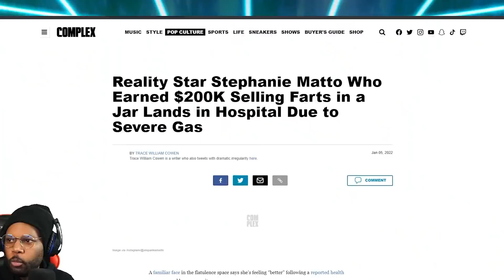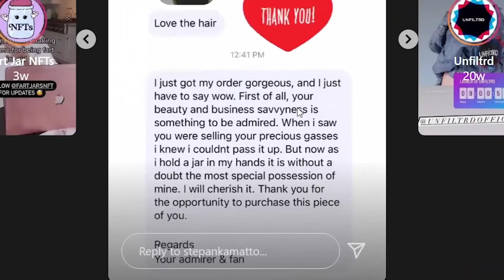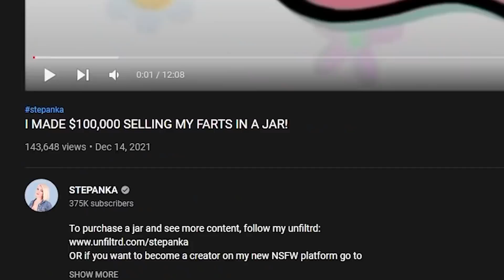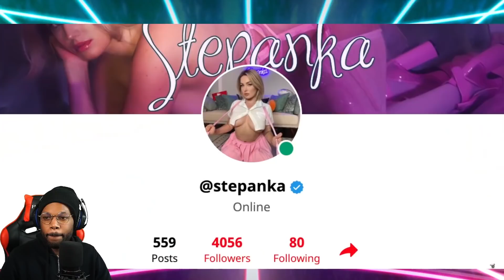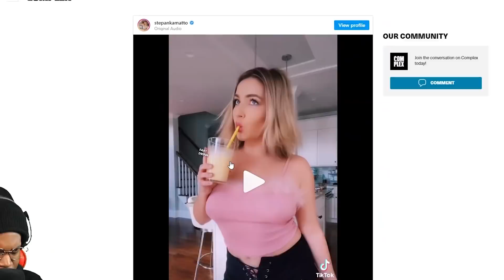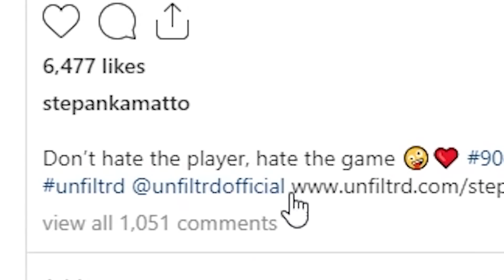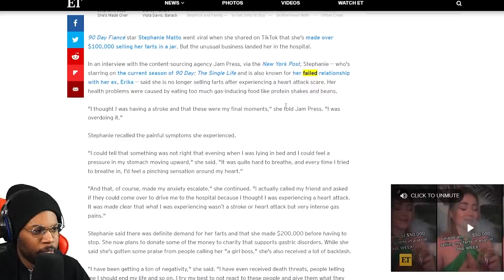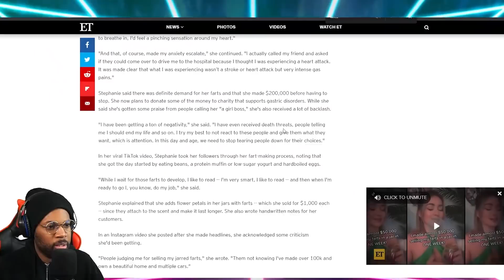90 Day Fiancé Star Makes $100k Selling Farts In A Jar!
Just when I thought the internet couldn't get an weirder, Here is a woman that has made $100,000+ Selling Her farts in a jar and almost died doing it.